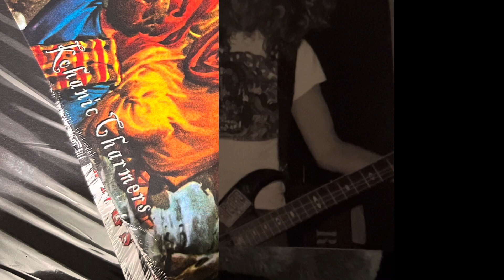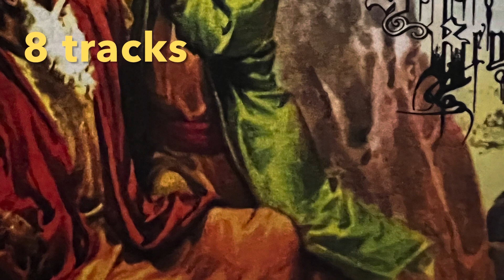Hells headbangers haul mini review (death/black metal)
guys thanks for watching you will have  email contact me once I tell you who's the 800 subscriber to the channel I will send you pictures of other shirts and you could choose 1 continue this at 8 hundred and a thousand subscribers
also if you wish to purchase a shirt email